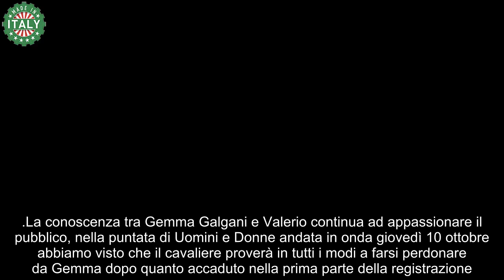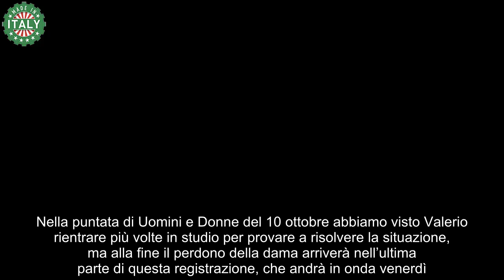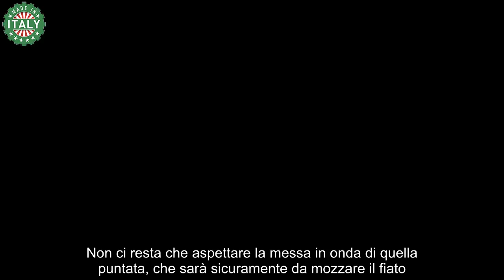Uomini e Donne, Gemma perdona Valerio subito dopo la scoperta agghiacciante “Stava proprio con lui”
La storia tra Gemma Galgani e Valerio a Uomini e Donne sta regalando tantissimi colpi di scena, adesso arriva la segnalazione bomba.

La conoscenza tra Gemma Galgani e Valerio continua ad appassionare il pubblico, nella puntata di Uomini e Donne andata in onda giovedì 10 ottobre abbiamo visto che il cavaliere proverà in tutti i modi a farsi perdonare da Gemma dopo quanto accaduto nella prima parte della registrazione. Dalle anticipazioni sappiamo che alla fine la dama cederà, ma poi arriverà una segnalazione ancora più forte.